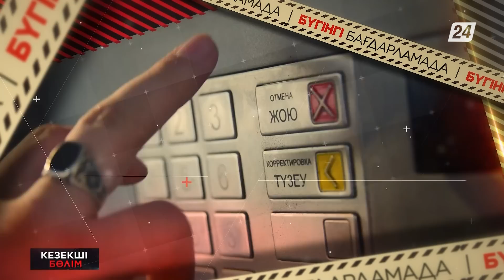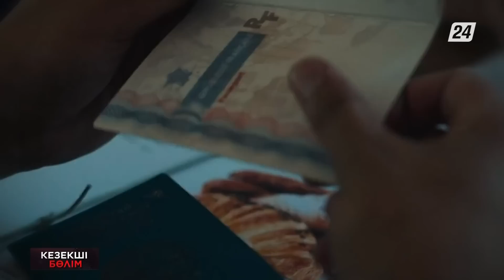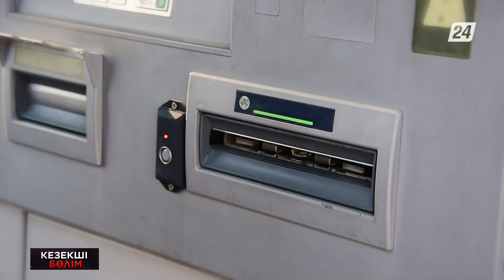Төреғали Төреәлі тағы да елдің ашуына тиді | Кезекші бөлім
Қылмыс хроникасы мен төтенше жағдайлар хабары. Осы бағдарламадан көретіндеріңіз:
- Төреғали Төреәлі тағы да елдің ашуына тиді. Жас жігітке күш қолданған  әнші қамауда отыр;
- Елде заңсыз еңбек етіп жүрген келімсектер азаймай тұр. Қостанай облысында құжатсыз жұмыс істеп жүрген 8 Өзбекстан азаматы ұсталды;
- Оңай олжа орға жығады. Көшеден тапқан банк  картасымен дүкенде сауда жасаған тұрғынның үстінен іс қозғалды.